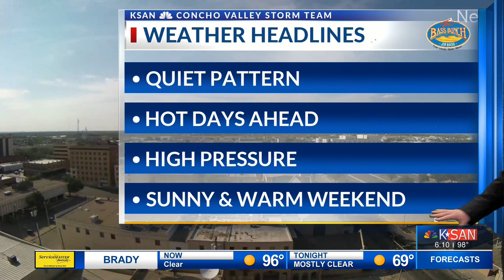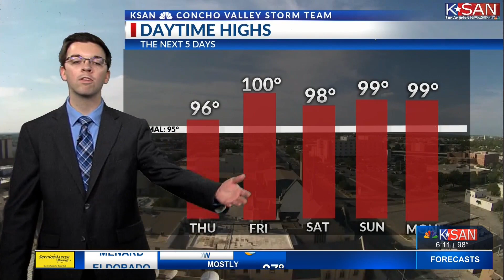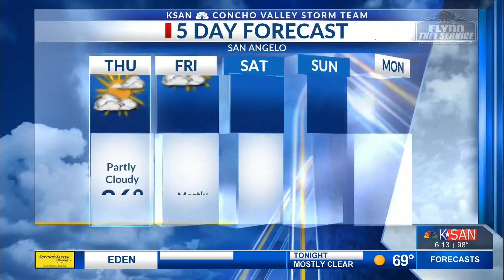KSAN Storm Team Weather - August 19, 2020 at 6:00 p.m.